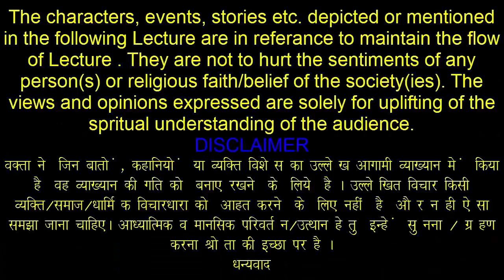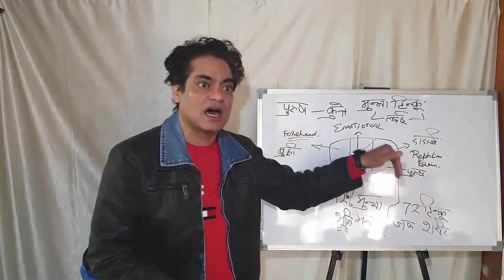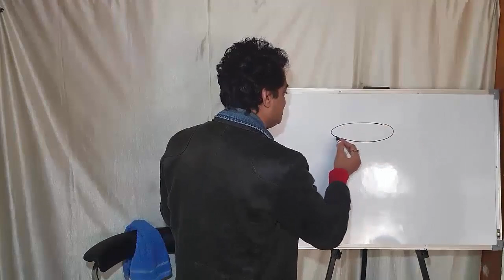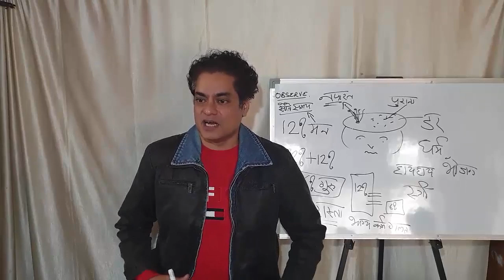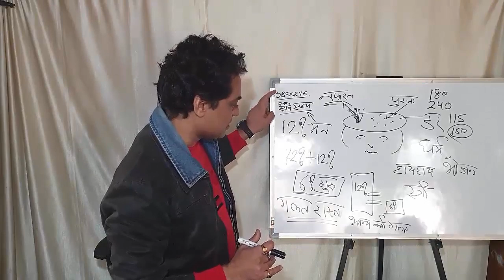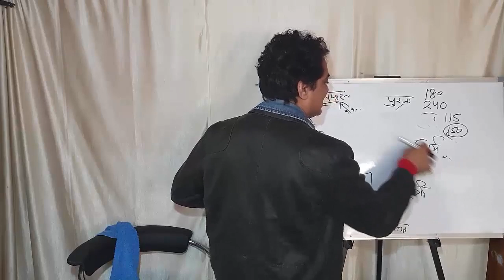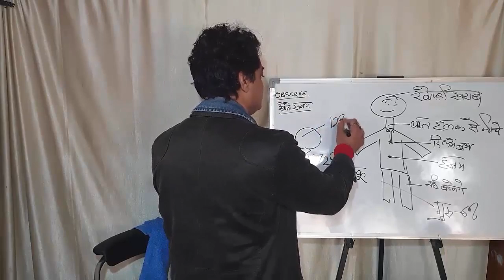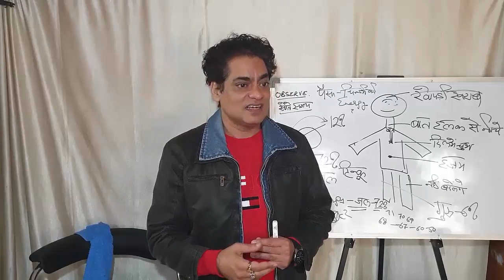WAR OF MUNNA AND TINKU ( 26 JAN 2020 )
WAR OF MUNNA AND TINKU , MUNNA RUNS FASTER THEN TIME , TINKU KNOWS SATISFACTION , MEN ARE DOGS , MEN ARE GODS IF BLESSED AND NUSED BY A FEMALE , THE REPTILE BRAIN AND EMOTIONAL BRAIN , MUNNA CANNOT BE CHANGED IT CAN ONLY BE DILUTED , A CHILD IS SPONTANEOUS , TINKU IS DESIGNED TO HEAL AUTOMATICALLY , MUNNA CREATES ALL SICKNESS , THE DIRT U KEEP IN HEAD DESTROYS THE BODY FIRST , BODY SUFFERS BCOZ OF THE MIND .